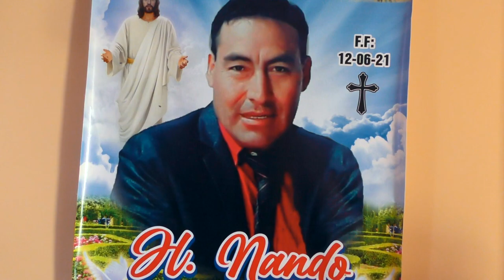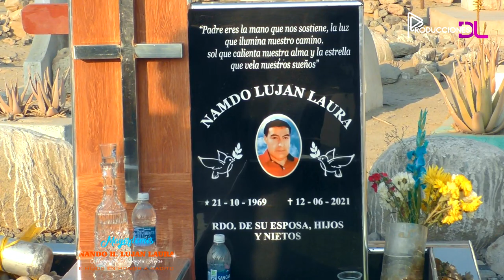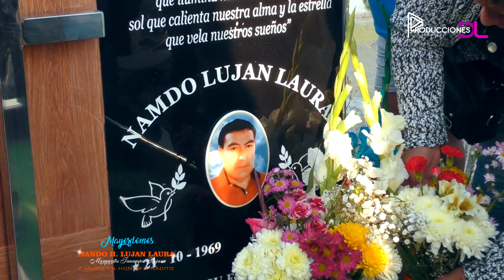FIESTA PATRONAL DE SANTA ROSA DE TAMBO / Familia Lujan Janampa / Huaytará - Huancavelica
* FIESTA PATRONAL DE SANATA ROSA DE TAMBO / Familia Lujan Janampa / Huaytará - Huancavelica
En memoria a Nando Lujan Laura
Esposa e Hijos

👉  Aló Producciones D.L : ✆ 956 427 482